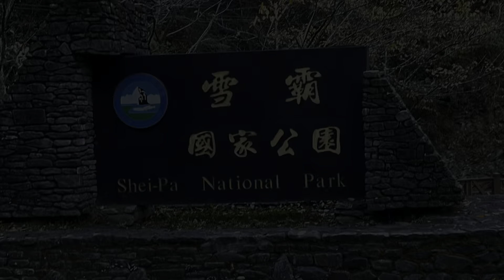武陵農場銀杏之旅@阿滿足跡👣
移民台灣[寶島生活遊214]2022武陵農場銀杏之旅，拍下的每一刻，都想與你們分享。

拍攝日期：2022/11/04
拍攝地點：武陵農場
旅行方式：旅行團